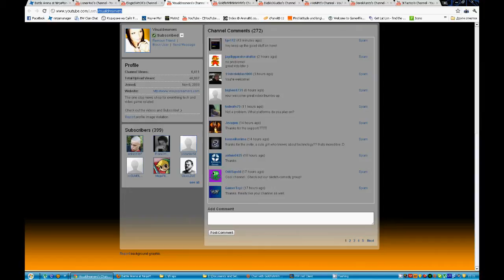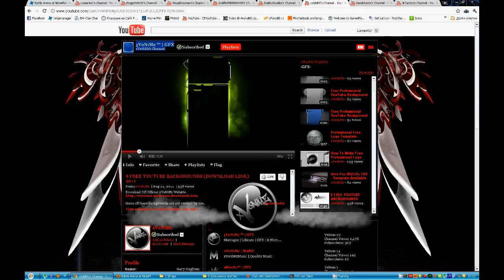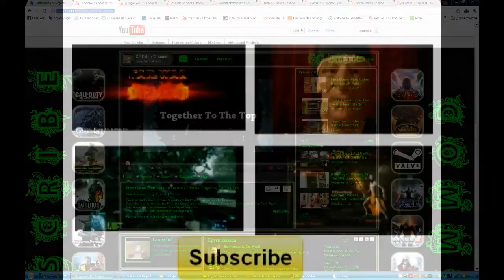Another TTTT | Together To The Top | Feed Back to some ppl